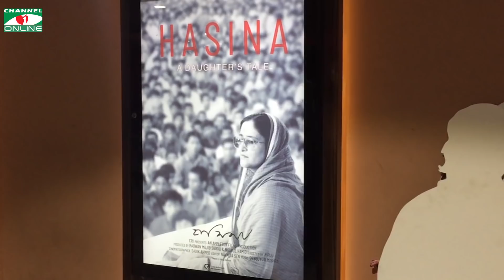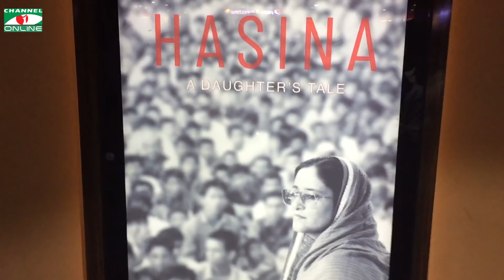‘হাসিনা’ দেখে দর্শকরা যা বলছেন